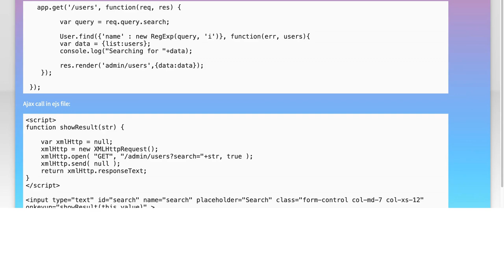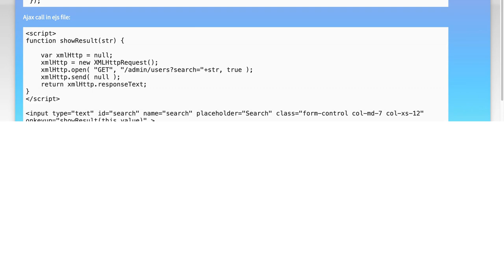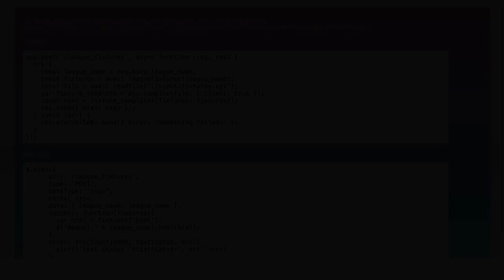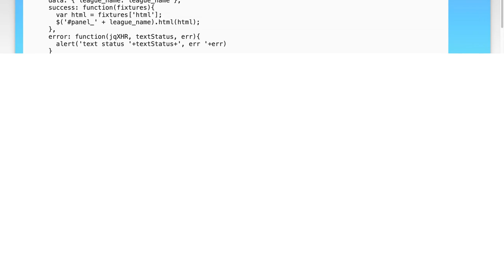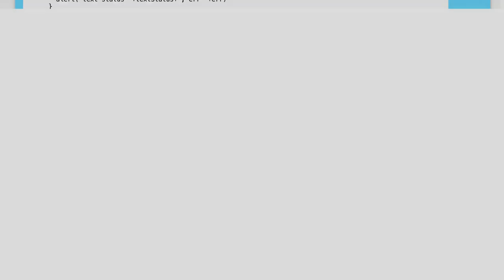Render Data Dynamically in Node.js with EJS Without Reloading the Page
In this video, we’ll explore how to render data dynamically in a Node.js application using EJS (Embedded JavaScript) templates, all without the need to reload the page. You'll learn how to create a seamless user experience by leveraging AJAX to fetch and display data in real-time. Join us as we dive into practical examples and best practices for implementing dynamic rendering in your web applications!

Today's Topic: Render Data Dynamically in Node.js with EJS Without Reloading the Page

Related to: renderdatadynamically, node.js, ejs, withoutreloading, dynamicrendering, webdevelopment, javascript, server-siderendering, ajax, frontenddevelopment, real-timedata, webapplications, templateengine, client-siderendering,